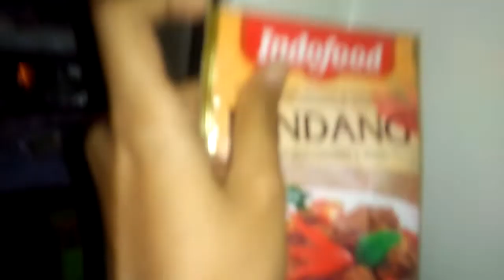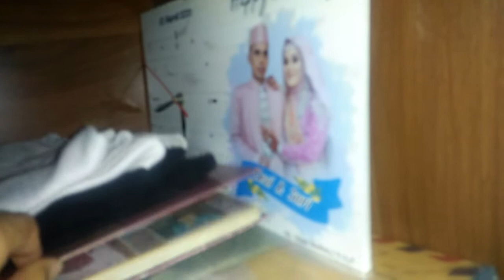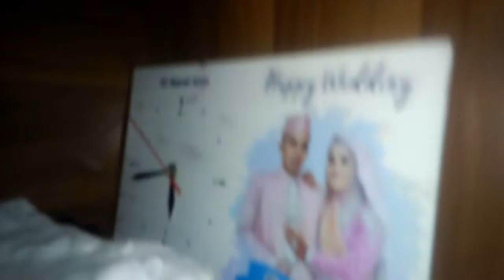Room Tour Kegiatan Di Malam Hari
Sharing Pengalaman Semoga Bermanfaat Untuk Semua Nya